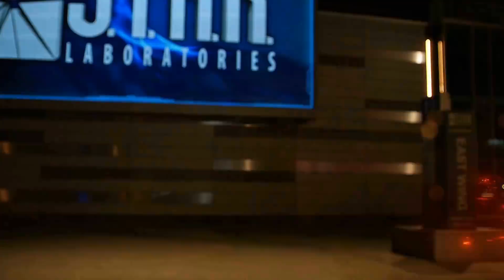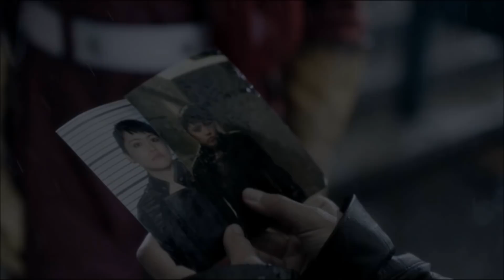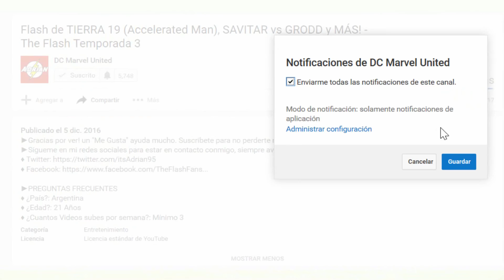IRIS WEST Speedster (LO QUE SE CONFIRMÓ y MUCHAS TEORÍAS SOBRE ELLA) - The Flash 4x16 Run, Iris, Run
►PREGUNTAS FRECUENTES
♦ ¿País?: Argentina